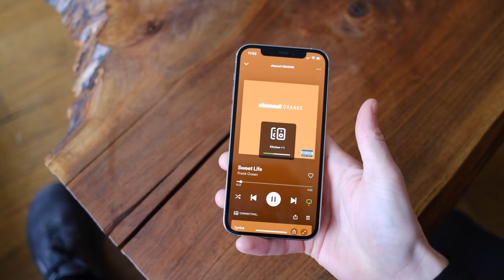Sonos | Still the One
Let's talk @sonos. I've been building my Sonos setup for a few years now and it's been a really enjoyable experience. Good sound quality, good looks, great UX.

- Have a business? Work with me at my agency

- Yes, we can be friends (just don't DM a lot, ok?)